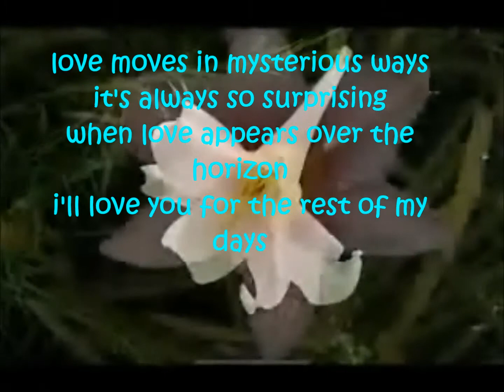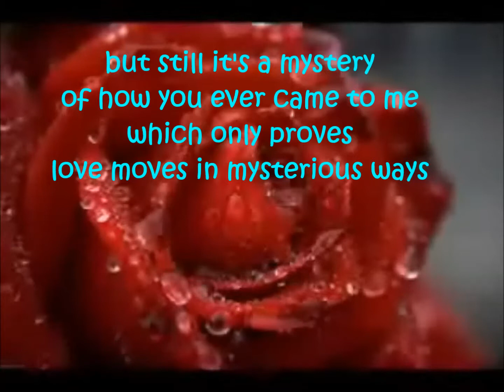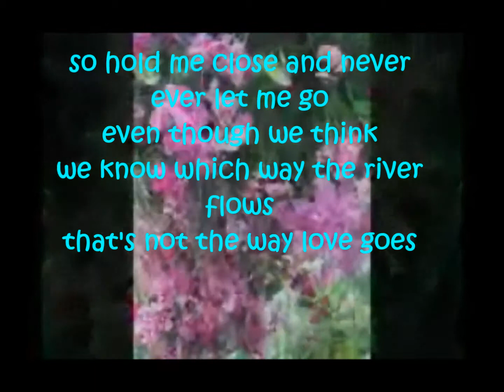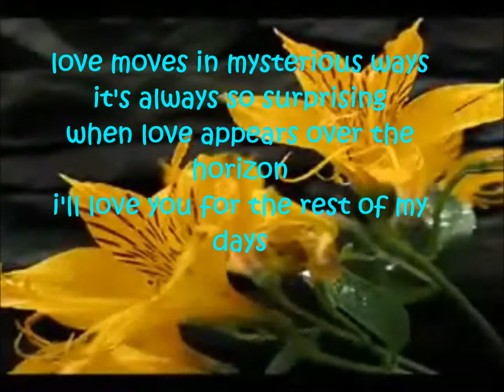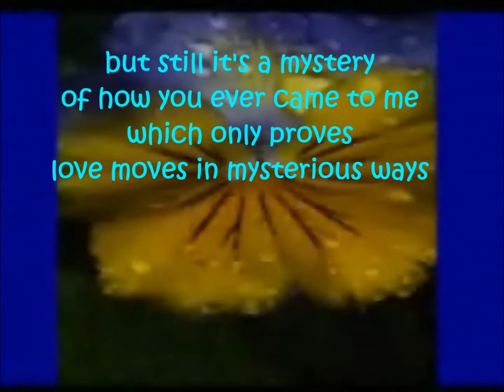love moves in mysterious ways - julia fordham